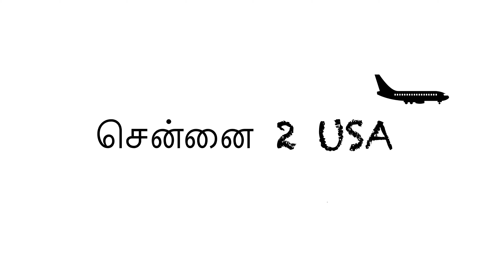அமெரிக்காவில் தொடரும் செயின் ஸ்னாட்சிங் உஷார் மக்களே | Chain Snatching In USA | Stay Safe & Alert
THUMBNAIL PAATHUTU COMEDY NU NENAICHUKATHINGA . UNMAI SAMBAVAM.

CONTINUOUS CHAIN SNATCHING HAPPENS IN AMERICA . INDIANS ARE GETTING AFFTECTED.

YOUR FRIENDS.